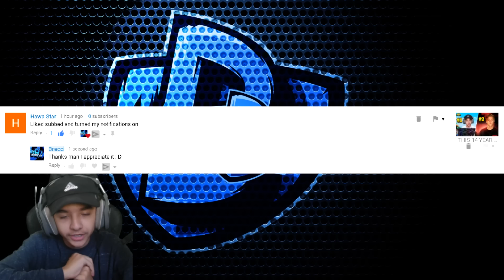Mongraal vs DarkzyNL vs Brecci - This New Kid Is One Of The Fastest PC Builder in Fortnite!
Mongraal vs DarkzyNL vs Brecci - This New Kid Is The Fastest PC Builder in Fortnite!

HOPEFULLY YOU GUYS DO ENJOY THIS VIDEO IF YOU GUYS DO ENJOY THIS VIDEO PLEASE LEAVE A LIKE COMMENT, SUBSCRIBE AND TURN ON POST NOTIFICATIONS IF YOU ARE NEW TO THE CHANNEL. IN THIS VIDEO I SHOW YOU HOW THIS KID IS THE FASTEST PC BUILDER IN FORTNITE BATTLE ROYALE. MONGRAAL IS VERY GOOD BUT WHEN BUILDING THIS GUY IS FASTER THAN MONGRAAL AND DARKZY THERE ALL UNIQUE IN THEIR OWN WAYS. THIS GUY IS THE FASTEST 14 YEAR OLD PC BUILDER EVER. HIS EDIT’S BUILDING AND AIM IS ON POINT. I LOVE YOU ALL AND THANK YOU SO MUCH FOR 17K ROAD TO 20K : )

LIKE LIKE & FAVORITE | OPEN THE DESCRIPTION ▼▼▼▼▼

💻My Equipment from the Queen of Amazon itself💻

Graphics Card »
PC Case »

cloud 9 gaming, Car insurance